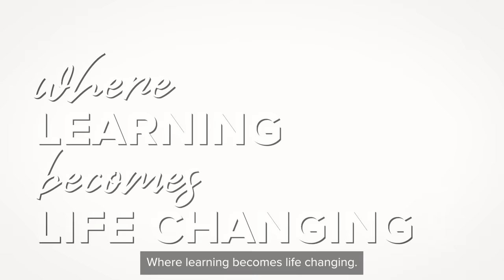Become a Marine Engineer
Do something different. Do something that matters. Become a Marine Engineer! Start your career today and apply to the Canadian Coast Guard College Officer Training Program. Apply Now!